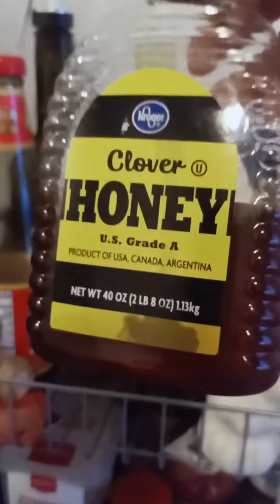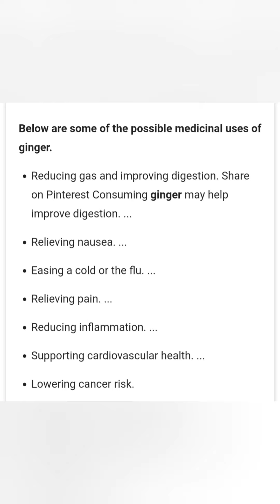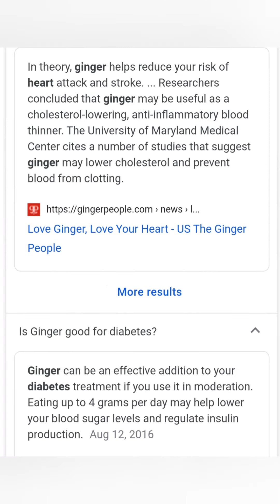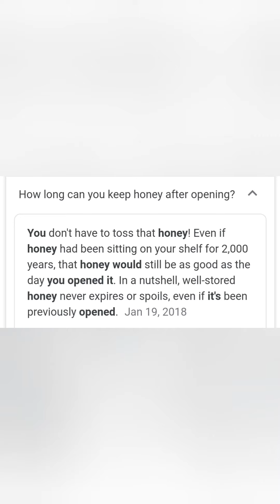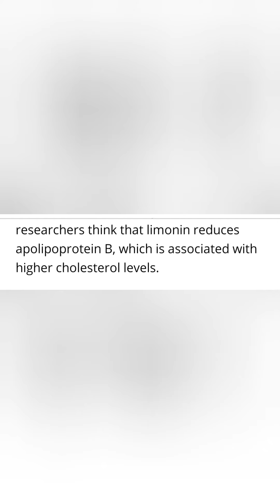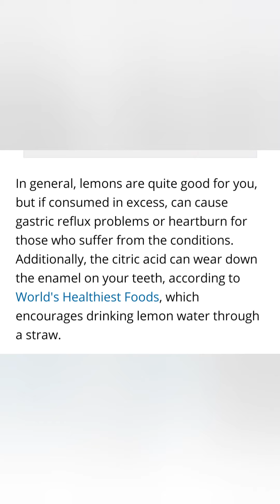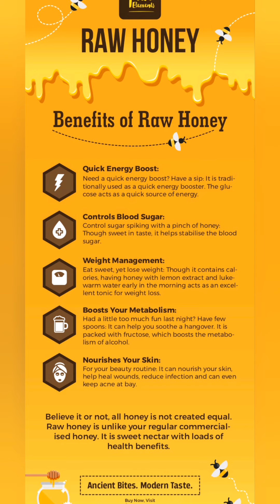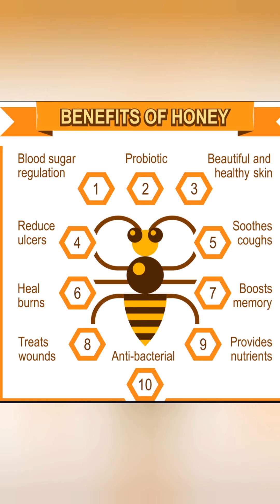Ang Alamat ng SALABAT 😁